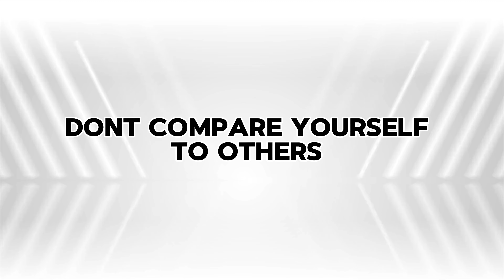ALL YOU NEED TO KNOW TO ACE MDCAT 2024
"In this video, we cover the following essential points to help you prepare for MDCAT:

- Motivation and Stress Management: Learn how to stay motivated and reduce stress throughout your preparation journey.

- Sources of Study: Discover the best resources to help you prepare, from textbooks to online materials.

- Avoid Comparison: Understand the importance of setting your own goals and pace, and why comparing yourself to others can be harmful.

- Self-Study vs. Academy: Learn the pros and cons of joining an academy versus self-study, and make an informed decision that suits your needs.

- Time Table and Schedule: Get tips on managing your time effectively to maximize your preparation.

Watch the video to learn more and start your path to success!"

Let me know if you'd like me to adjust anything else!

You can comment ur problems in the comment section or can msg me on insta for any help
ETEA MDCAT RELATED ON MY INSTADOCTORDREAMER42*